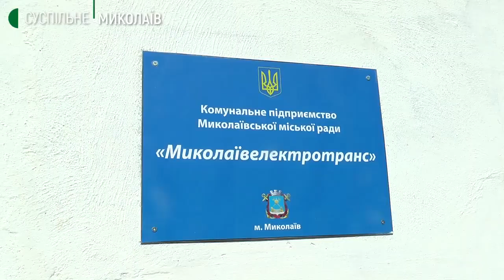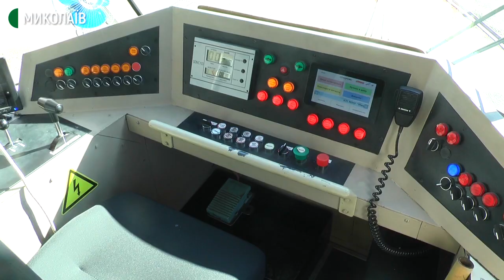Для миколаївських любителів електротранспорту організували екскурсію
У Миколаєві 25 вересня для містян любителі електротранспорту та працівники Комунального підприємства (КП) "Миколаївелектротранс" організували екскурсію трамвайним депо №1 та поїздку по місту у відремонтованому вагоні №2120 та новому тролейбусі Дніпро Т203.